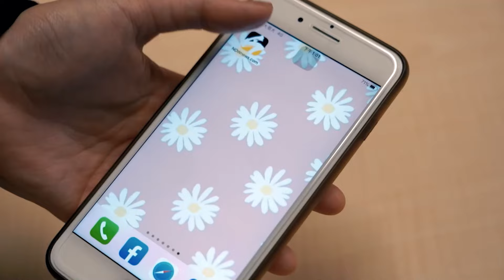綠委佔主席台！藍委痛批：癱瘓國會拒絕討論 賴清德把手伸進國會｜NOWnews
立法院內政委員會今（4）日初審《公職人員選舉罷免法》修正案，但民進黨立委一早就到會議室，占領主席台拒絕開會。國民黨隨後到黨團開記者會，黨團總召傅崐萁批，民進黨過去常喊，沒有討論、沒有民主，沒有程序、沒有正義，今天卻連討論都不讓人討論，且因為綠委都到內政委員會，其他由民進黨立委當召委的委員會，也無法開會，民進黨全面癱瘓國會，踐踏國會民主。